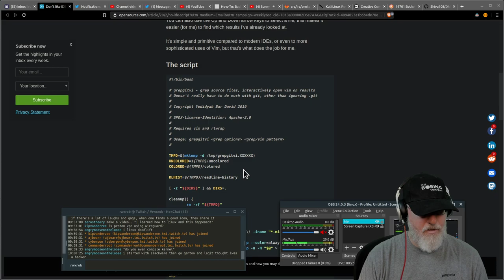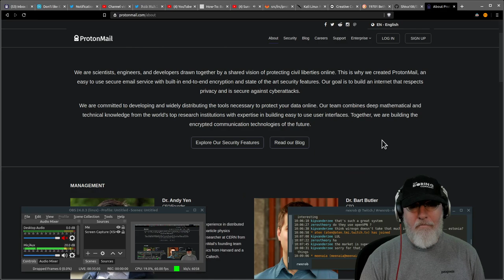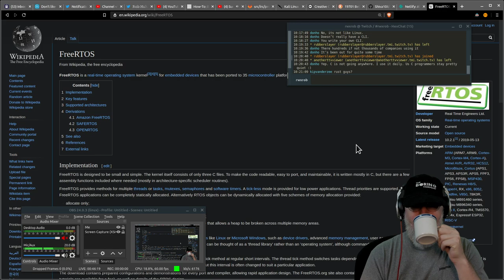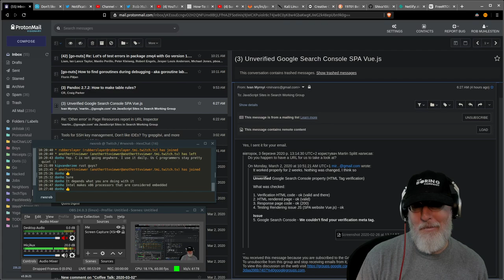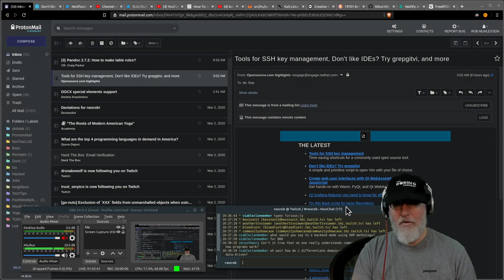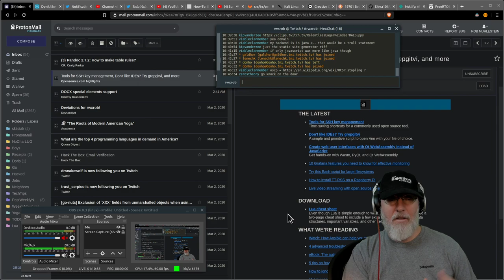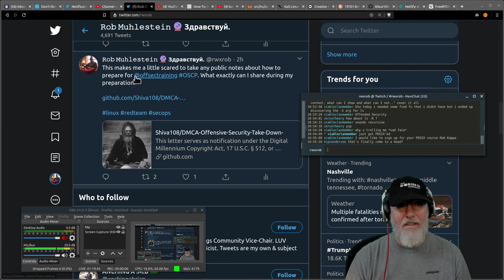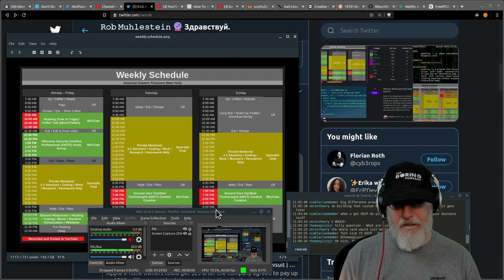Coffee Talk: 2020-03-03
New schedule. ProtonVPN is now opensource. ProtonMail rocks! Mullvad for spy-level privacy. ProtonMail staffed by CERN scientists. ProtonCalendar beta. Netlify rocks! Why Linux? Is Linux going away? FreeRTOS (essentially a thread library) is everywhere, better than Fuscia. C developers are quiet. Learn C (just not first)! Is Raspberry Pi an example of "an embedded system"? Your React/Vue site probably has bork SEO (yes even with SSG). JSX is my biggest trigger.  Domain/Data Driven Development. How I concluded VuePress wasn't for me.  Typescript in the browser. Opensource.com mailing list. Offensive Security is two miles away. Careful posting OSCP notes or DMCA strike.  I hacked-the-box! Don't lie about your skill. Kicking off OCSP on-stream studying and discussion.